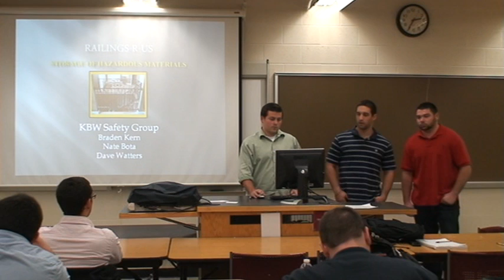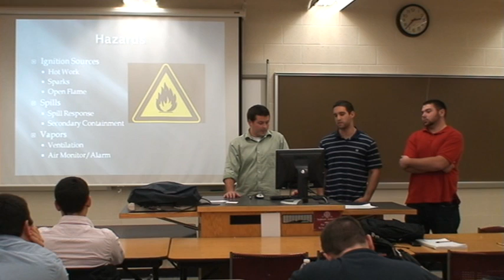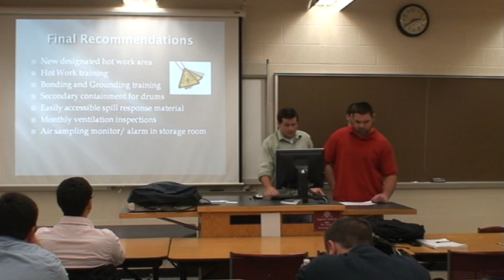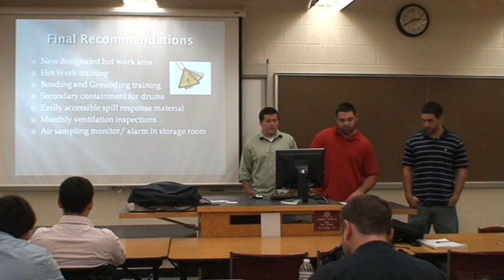VTS 01 1